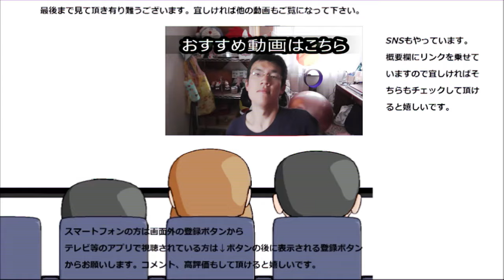ファミリーマート 蒸し鶏こんにゃく麺を食べてみた。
ファミリーマート　蒸し鶏こんにゃく麺を食べてみました。色々気になるけど麺が食べたい！！という時に是非！！
贈り物は此方まで↓
〒153-0042